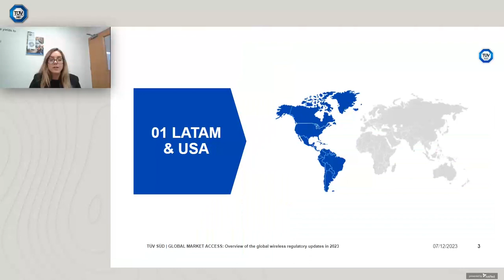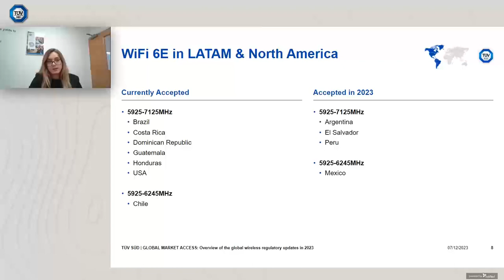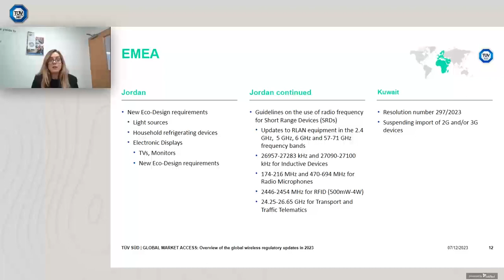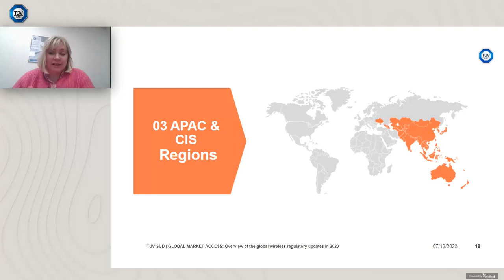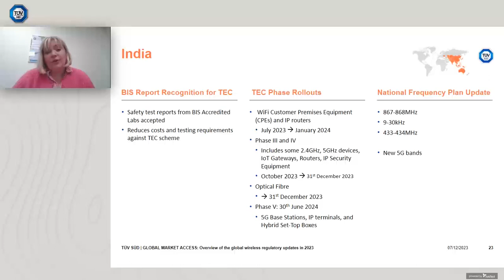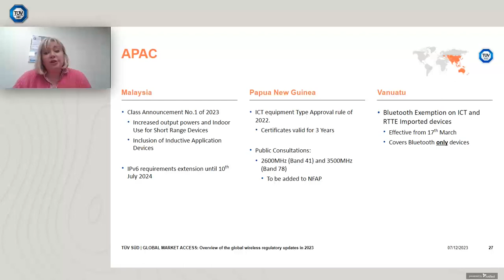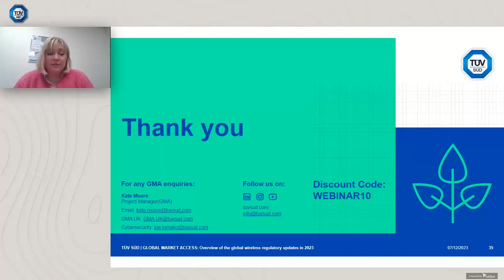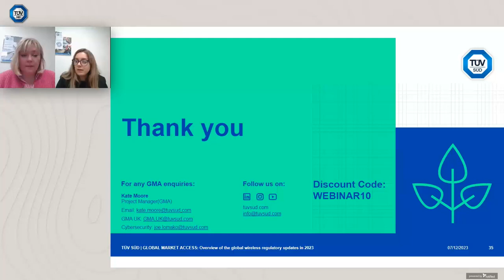Webinar // Overview of the Global Wireless Regulatory Updates in 2023.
Global regulatory requirements are constantly evolving, adapting to new challenges and opportunities presented by the latest developments in technology and product design. To stay ahead of the curve, you need to be informed and prepared for the changes that affect or will affect your business and industry when accessing global markets.